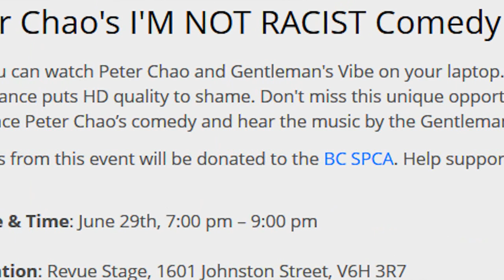Movie Night Vlog w/ Peter Chao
***Other Appearances***
June 8 - VLOGGER FAIR in Seattle!

August 17 - AUSTRALIA LIVE! (VIDINC) -